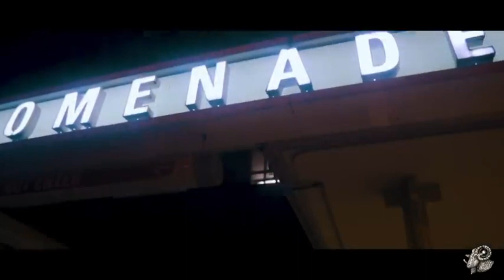[free] 2sdxrt3all + lil tony official type beat “game 7”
BPM: 155

*ONLY FREE FOR NON-PROFIT USE - MUST PURCHASE TO UPLOAD ON STREAMING PLATFORMS*
MAKE SURE TO CREDIT ME (prod.100ATF)